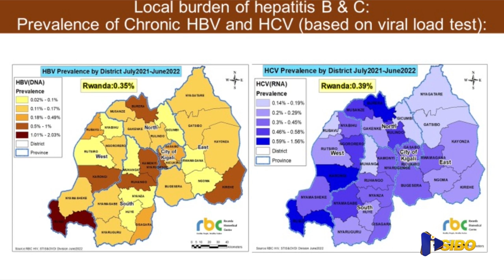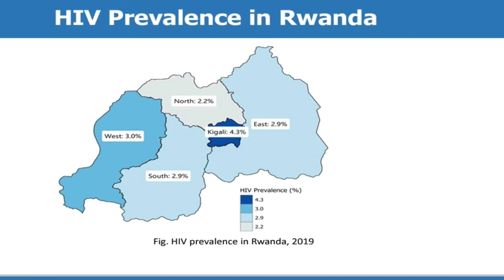MENYA INDWARA ZITANDUKANYE ZANDURIRA MUMIBONANO MPUZA BITSINA N'UBURYO WAZIRINDA